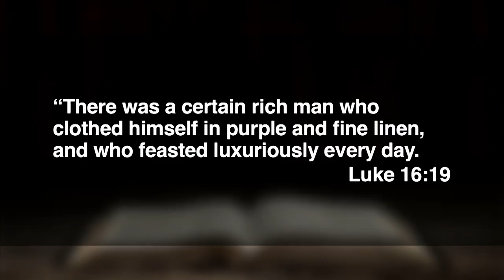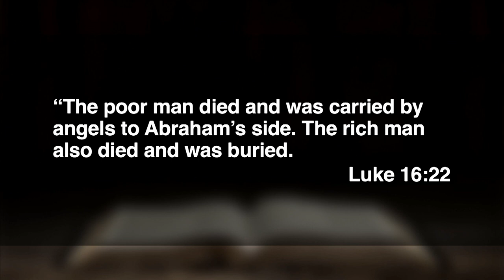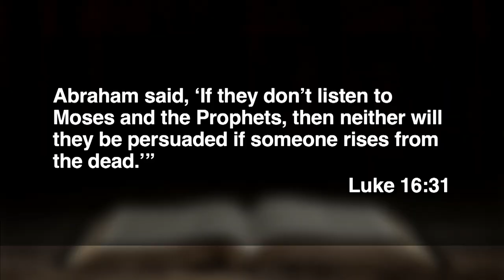February 6, 2022 (11:15) - Standing Around the Fire